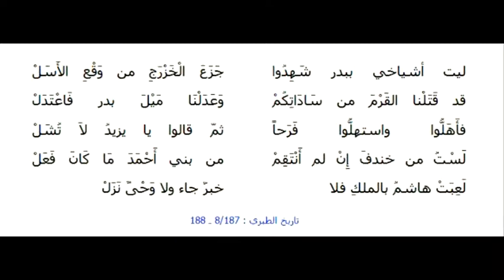83 - توضيح المشروع الهاشمي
توضيح المشروع الهاشمي
00:00
08:00
14:00